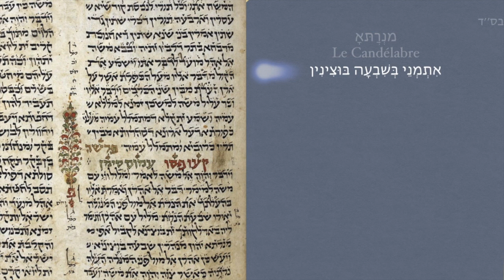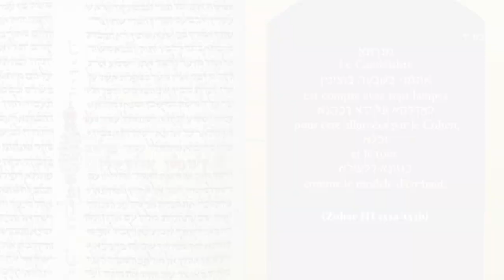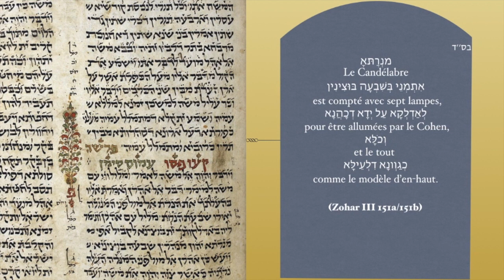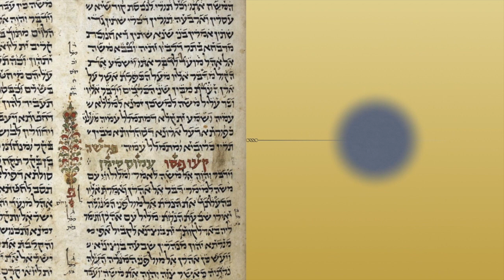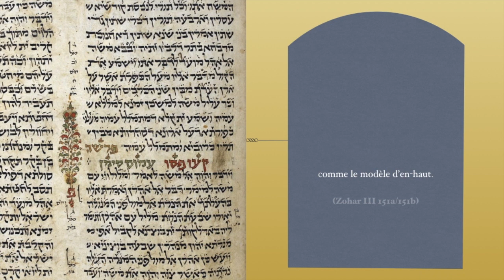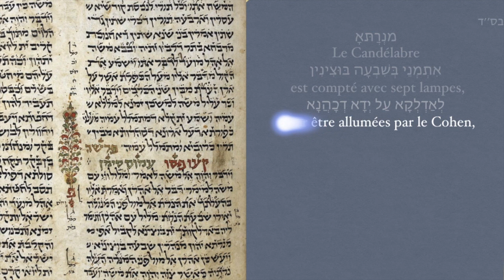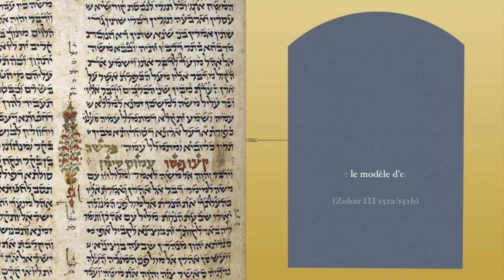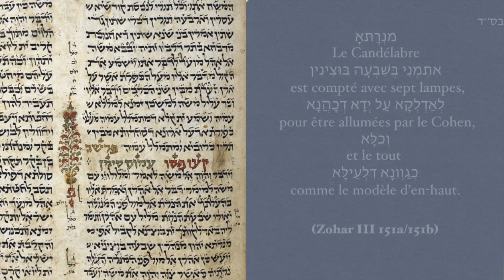Michaël Sebban Zohar Hoq LeIsraël Behaalotekha Mardi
La fonction du Candélabre dans le Tabernacle, l’Autel intérieur et l’Autel extérieur, le mystère de l’encens/Qetorèt. Zohar III (Folio 151a, 151b)